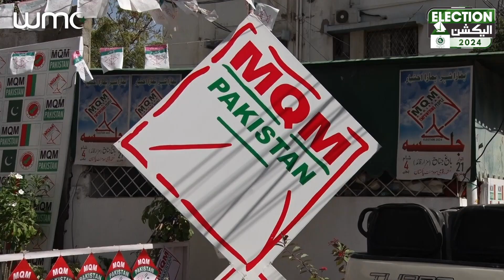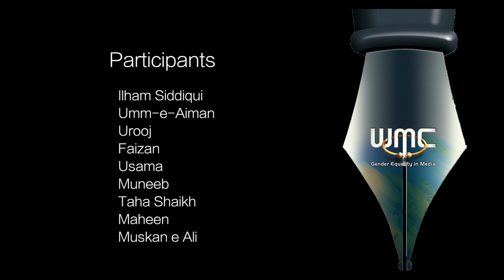Voters Raise Concerns in NA-238, Karachi | WMC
Complaints from voters about the unresolved issues in constituency NA-238, Karachi were heard by the WMC Election team.